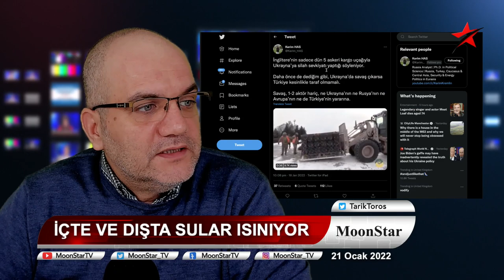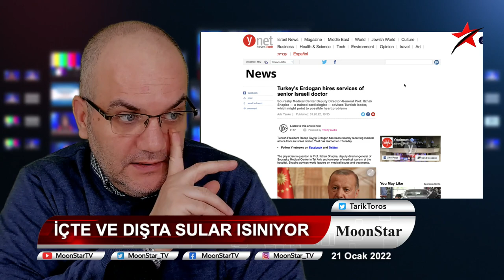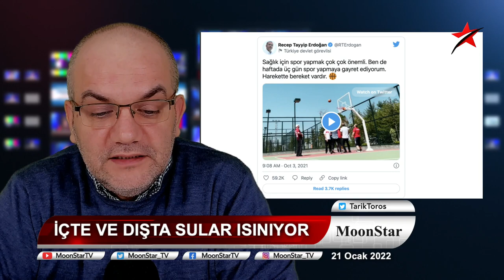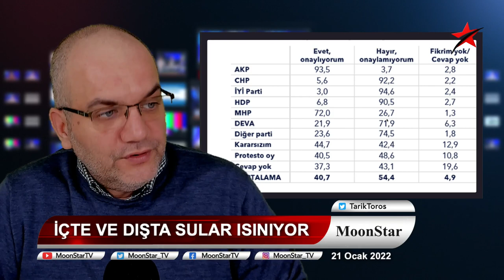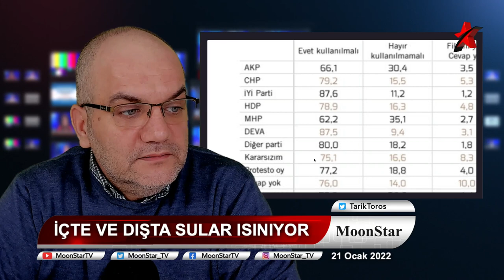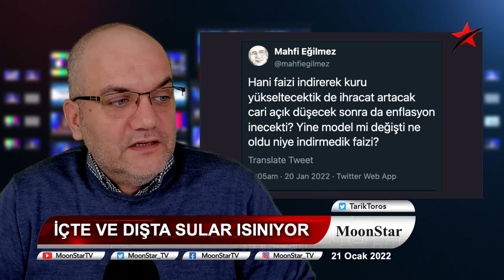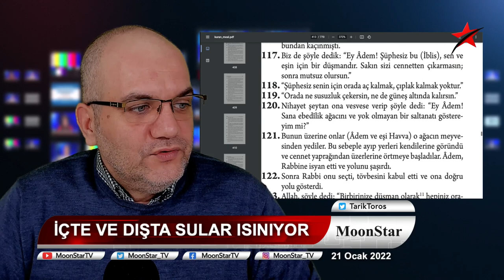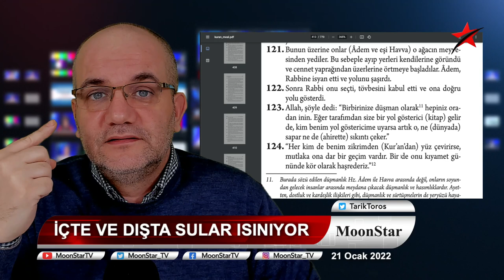Kalbi zorluyor.. Savaş Şubat'ta.. Sezen Aksu, Taha 121 | Tarık Toros | Manşet | 21 Ocak 2022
21 Ocak 2022
Manşet

• "Kalp sorunları yaşıyor olabilir"
• Cumhurbaşkanı Erdoğan 'İsrailli kardiyologdan tavsiye alıyor' iddiası
• Metropoll: Erdoğan'a görev onayı 2 puan arttı.
• Kerim Has: Rusya’nın Ukrayna’yı işgalini en çok İngiltere istiyor. Bu çok net.
• Ukrayna'da sular ısınıyor, Şubat'ta işgal kaçınılmaz gibi..
• RTÜK’ten kanallara Sezen Aksu tehdidi
• Kuran'da Adem ve Havva
• Leman: Delikanlım iyi bak yıldızlara